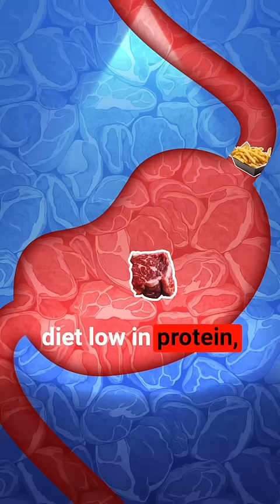You probably need way more Protein